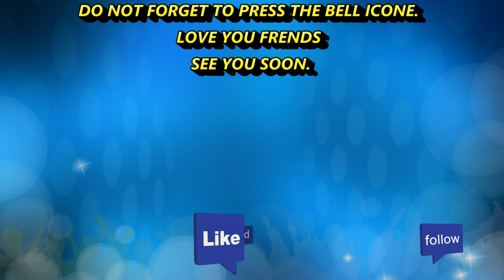KIDS DRAWING BOOK! SIMPLE GOPAL BHAR DRAWING FOR KIDS! HD NEW 2019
KIDS DRAWING BOOK! Hi Viewers,
Welcome to my KIDS DRAWING BOOK,
KIDS DRAWING BOOK is Very Beautiful  Drawing Chanel . This Chanel is Basically Kids Drawing Chanel. This Chanel is Always Entertaining For All Kids  and Drawing Lover's .